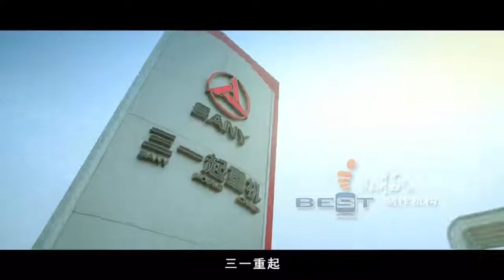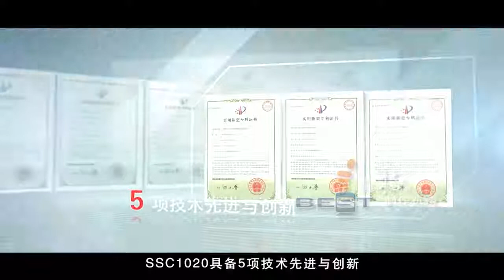SANY GROUP' (Best-com')